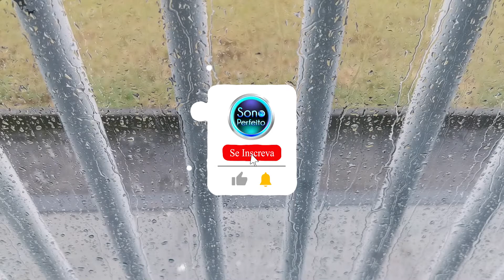Sono Rápido Dormir relaxar e estudar Sono Perfeito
Som de chuva forte lhe proporciona um sono rápido.
Isso ajuda a promover o relaxamento físico total.
Também essa chuva e para dormir e relaxar e mergulhar no sono profundo rapidamente.

🎞🎬🎥Nosso Equipamento e produção.
Acer Nitro 5,  Monitor Samsung 32, Camera Canon SL2,   Gravador Tascam DR 40x,
GoPro HERO 7 BLACK,  P30 PRO HUAWEY,  headSet Corsair HS35 Surround 7.1
Edição de Audio, Imagem e render:  Adobe Premiere Pró CC e Reaper
Capas e apresentação :  Corel Draw, Photoshop e Illustrator
Esta obra foi totalmente produzido por Tarcísio Mendes  Sono Perfeito.
Obrigado por nos visitar e Relaxe!!!

SOBRE A PRODUÇÃO DESTE VÍDEO:⏩©🎞🎥🎬
Conteúdo Captado, Editado e Remasterizado Por Sono Perfeito. ©Não Permitimos a reutilização deste áudio e vídeo.
Aqui criamos todo o nosso próprio conteúdo. áudio e vídeos são gravados por mim.
Sou Sonoplasta, Musico, designer e Videomaker  existem ocasiões que recebemos materiais fornecidos
por outros criadores com o sua permissão e consentimento, transformamos e uma nova criação unicamente Remasterizada.
Neste canal fornecemos Sons e vídeos da natureza com suas lindas belas paisagens naturais,
para que possamos  lhe proporcionar paz, saúde e bem estar.
Felicidade para todos!
Tarcísio Mendes.

🔻⚠ INFORMAÇÃO - IMPORTANTE ⚠🔻

Eu não apareço e nem falo nos meus vídeos, para não comprometer
a experiência e os benefícios dos sons relaxantes aos nossos expectadores.